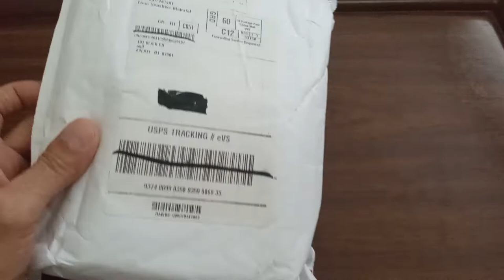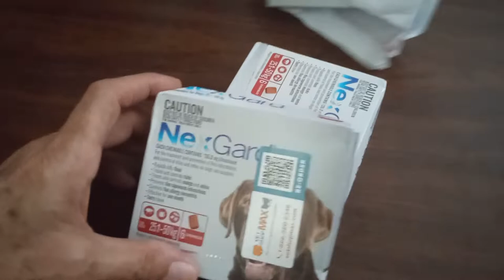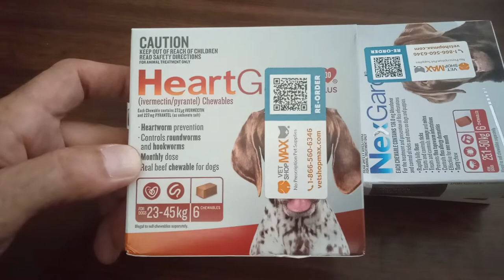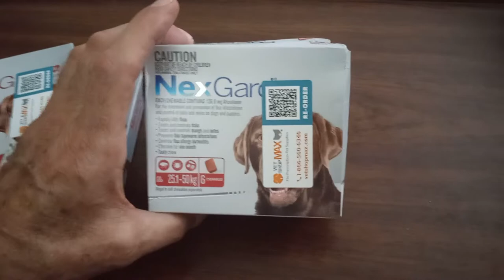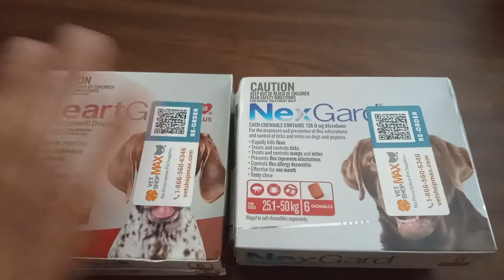HEARTWORM PREVENTION AND FLEA PREVENTION MEDICATION FROM AUSTRALIA 🦘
my dog has always been on these medication please do not give your dog this medication without having blood work first getting this medication to a dog that has heartworm can cause further damage.
if your dog is already on heartworm prevention medicine 💊 you should be okay but ask your veterinarian